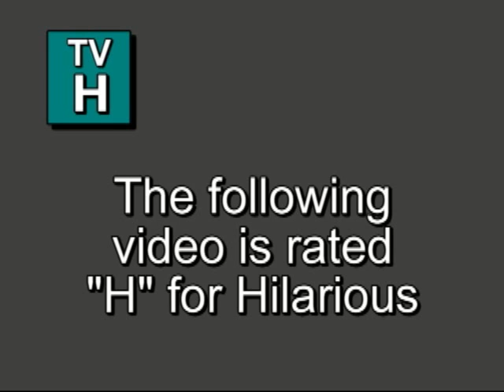Mikey Unplugged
Mikey unplugged. Mikey is almost 2 years old and is unplugged and live.